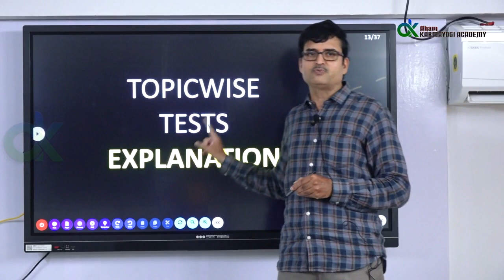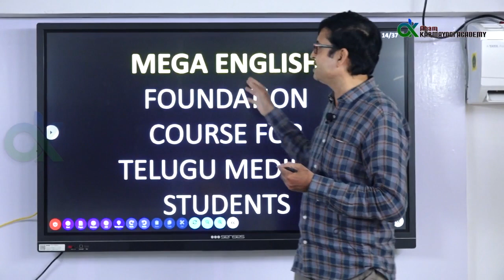Aham Karmayogi ఎందుకు ప్రత్యేకమైనది | SSC CGL/CHSL | Central Govt Jobs | SSC Coaching Center in Hyd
Aham Karmayogi ఎందుకు ప్రత్యేకమైనది | SSC CGL | SSC CHSL | Central Govt Jobs | Best Coaching Center

Address:
Konark Plaza, 4-101,3rd floor,
beside Rajadhani Theatre Lane,
Dilsukhnagar, Hyderabad,
Telangana 500060